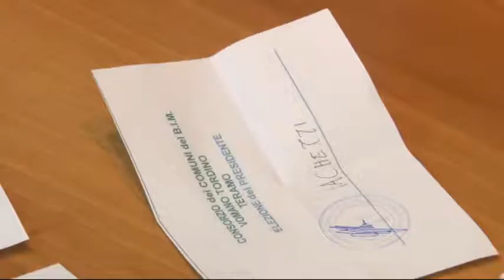Franco Iachetti rieletto presidente del Bim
Franco Iachetti è stato rieletto presidente del Bim di Teramo per la terza volta. Dopo circa quattro mesi è tornato a guidare il bacino imbrifero montano e da lunedì il consorzio dei comuni teramani che ne fanno parte tornerà operativo con la nomina della giunta che sarà la stessa precedente anche se il centrodestra ha chiesto una poltrona